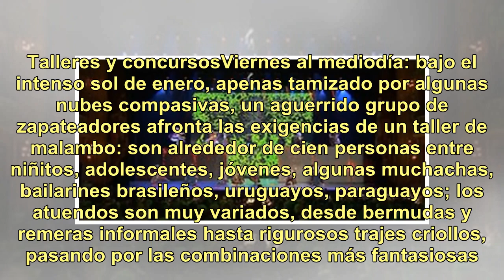El campeón nacional de malambo es Ernesto Díaz, un cordobés de 26 años.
Después de una tormenta muy intensa que obligó a suspender la jornada final del sábado a la noche, el domingo 13 por la tarde se reanudó el trabajo del jurado del Festival Nacional del Malambo de Laborde (Córdoba). El rubro principal, Campeón Nacional de Malambo, fue ganado por el cordobés Ernesto D...